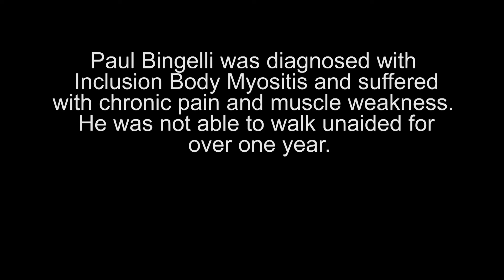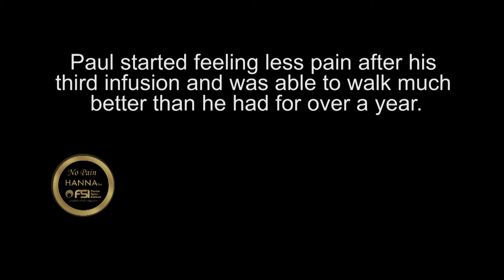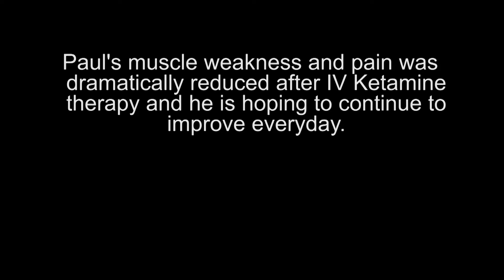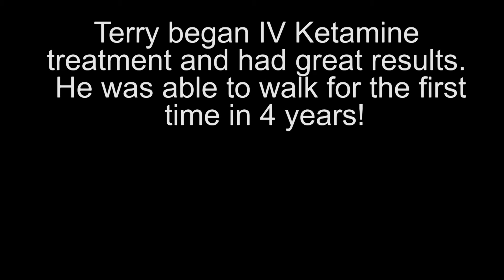Dr. Hanna Treats Inclusion Body Myocitis with IV Ketamine with Remarkable Results!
Dr. Hanna Treats Inclusion Body Myocitis with IV Ketamine with Remarkable Results! IV Ketamine is a real breakthrough for this condition and hsi patients have been able to walk again after being in a wheelchair for years! nopainhanna IBM inclusionbodymyocitis MD musculardystrophy IVKetamine ivketamine.com